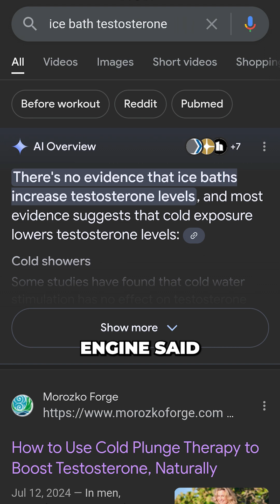Evidence That Ice Baths Boost Testosterone | Morozko Science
When searching “ice bath testosterone” on google, @seagertp found that the AI engine at the top of the page said “There is no proof that ice baths increase testosterone.”

However, at Morozko, we have multiple cases in both men AND women who have found that a regular ice bath practice boosts their testosterone levels.

Don’t take Google AI or Prof. Seager’s word for it, take a look at the clinical studies and try it for yourself.

For more information on this topic, search “ice bath testosterone,” like Dr Seager did in this video, and look for Morozko’s article’s on the impact ice baths have on testosterone levels.